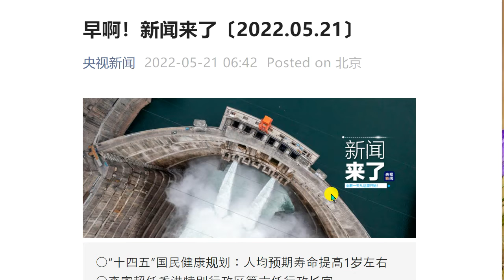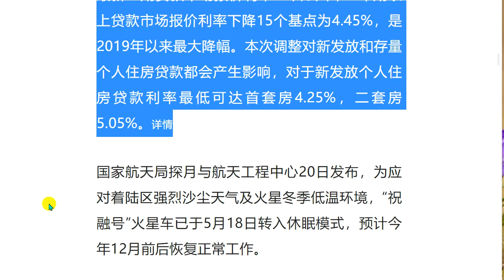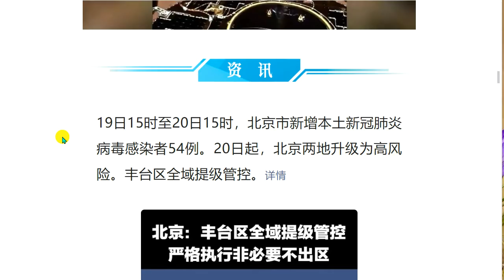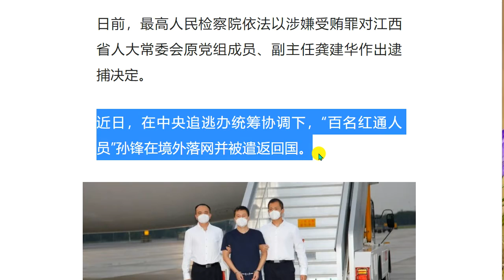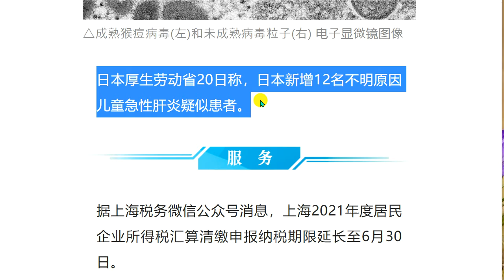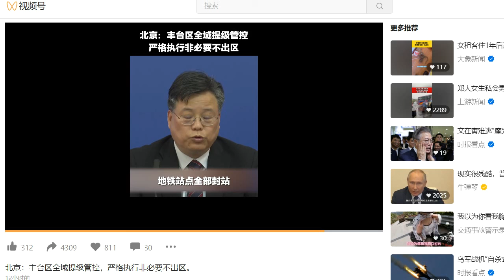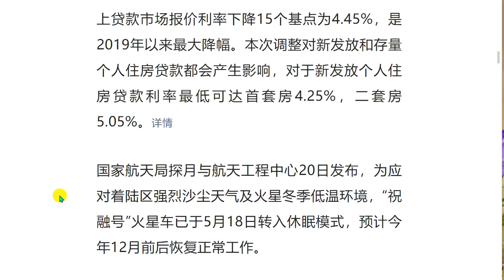十四五国民健康规划：人均预期寿命提高1岁左右#李家超任香港特别行政区第六任行政长官#白鹤滩水电站全部机组总装完成#今日小满2022年5月21号星期六 听今天的汉语报纸.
今天的报
○“十四五”国民健康规划人均预期寿命提高1岁左右
○李家超任香港特别行政区第六任行政长官
○白鹤滩水电站全部机组总装完成
○今日小满
听今天的中文报纸
朝！これがニュースです[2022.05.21]
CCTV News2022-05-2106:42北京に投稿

○「第14次5カ年計画」国民健康保険：平均寿命が約1年伸びる
○LiJiachaoが香港特別行政区の6番目の最高経営責任者に任命されました
○白鶴灘水力発電所全ユニットの組立完了
○今日のシャオマン

国務院弁公庁は最近、「第14次国民健康5カ年計画」を発表し、2025年までに平均寿命を2020年に基づいて約1年延長することを提案しました。

20日、国務院は第7回総会を開催し、2022年7月1日に就任する香港特別行政区の6番目の最高経営責任者としてLiJiachaoを任命することを決定しました。

カナダ政府は19日、いわゆる国家安全保障を理由に、カナダの通信システムでのHuaweiおよびZTEの製品とサービスの使用を禁止することを発表しました。これに関連して、外務省のスポークスマンは20日、中国はこれに固く反対し、中国企業の正当な権利と利益を保護するために必要なすべての措置を講じると述べた。

国家税務総局と他の6つの部門は数日前に通知を発行し、税金還付を詐欺する違法および犯罪行為の取り締まりが2022年の脱税の正規化された取り締まりの焦点となることを明確にしています。共同の努力について。

数日前、文部省は、すべての地域の学校に、「動的な清算」の一般的な方針を遵守し、卒業生の卒業防衛、雇用、契約の署名など​​を非常に重要視し、卒業生に支援と支援を提供することを要求しました彼らの能力の範囲内で。

最新のローン市場相場金利は20日に発表され、満期が5年を超えるローンの市場相場金利は15ベーシスポイント低下して4.45％となり、2019年以来最大の低下となった。この調整は、新規発行および既存の個人住宅ローンの両方に影響を及ぼします。新規発行の個人住宅ローンの金利は、最初の住宅で4.25％、2番目の住宅で5.05％まで低くなる可能性があります。

国家宇宙局の月探査航空宇宙工学センターは20日、着陸地の強い砂やほこりの天候と冬の火星の低温環境に対処するために、「祝融」ローバーを設置したと発表しました。 5月18日にスリープモードになり、今年の12月頃に再開する予定です。通常の作業です。

19日の15:00から20日の15:00まで、北京は局所的な新しい冠状動脈性肺炎ウイルス感染の54の新しい症例を追加しました。 20日から、北京と北京は高リスクにアップグレードされました。豊台区の全体的な管理と管理が改善されました。

20日から、上海青浦区徐涇鎮の荘（陽翔西区）村は中リスク地域に調整されました。

数日前、最高人民検察院は、賄賂を受け取った疑いで、江西省人民会議常任委員会の元委員であり副委員長である龔建華を逮捕することを決定しました。

最近、脱出者追跡中央局の全体的な調整の下で、「数百人のホントン職員」のスン・フェンが海外で逮捕され、中国に送還された。

△1978年8月生まれの中国農業銀行江陰要塞支部長の孫鳳容疑者は、その立場を利用して巨額の金銭を騙し取った疑いで、2011年12月に逃亡した。 2015年4月に「100RedNoticePersonnel」に掲載されました。

20日には白鶴灘水力発電所9号機の組立が完了し、試運転段階に入った。これまでに、白鶴灘水力発電所の1,600万キロワットの水力発電機ユニットの組み立てが完了しました。

民事省は最近、法律に従って地方の民事部門によって禁止された違法な社会組織の11番目のバッチのリストを一般に発表しました。中国国立絵画アカデミーや孔子・儒教人民協会を含む10の違法な社会組織がリストに含まれています。

世界保健機関は最近、中国のCanSino Biological Co.、Ltd.によって開発された組換えCOVID-19ワクチンKwesaがWHO緊急使用認証に合格したことを発表しました。これは、SinopharmおよびKexingワクチンに続いて、WHOによって緊急使用のために認定された3番目の中国の新しいクラウンワクチンです。

英国、米国、スペインなどの国で確認されたサル痘の症例の連続報告に続いて、ドイツ、オーストラリア、イタリアを含むより多くの国でも、複数のサル痘の症例が確認されています。詳細

△成熟したサル痘ウイルス（左）と未成熟なウイルス粒子（右）の電子顕微鏡画像

日本の厚生労働省は20日、原因不明の急性肝炎が疑われる12人の新しい子供が日本に追加されたと述べた。

Shanghai Tax WeChatの公式アカウントによると、2021年の上海居住者企業所得税の最終決済および申告の期限は6月30日まで延長されています。

中央気象観測所は、20日の20:00から21日の20:00まで、チベット北部と青海省南部の一部、新疆ウイグル自治区北東部、新疆ウイグル自治区南東部の西部山岳地帯で、小雪から中程度の雪またはみぞれが発生すると予測しています。チベット、雲南東部、広東省北部の一部、広東省、海南島などの大部分で中程度から大雨が降っています。その中で、雲南南東部、光西南西部、海南島西部の一部で大雨が降っています。

今日、小満が到着します。小満は夏の二十四節気であり、暑い夏の始まりでもあります。ゴーヤやリョクトウなどの食べ物をもっと食べて、暑さや湿気を取り除くことができます。

▌この記事の出典：CCTV News WeChat公式アカウント（ID：cctvnewscenter）